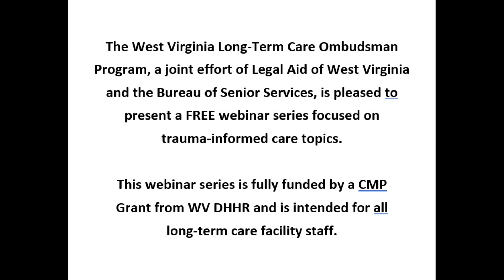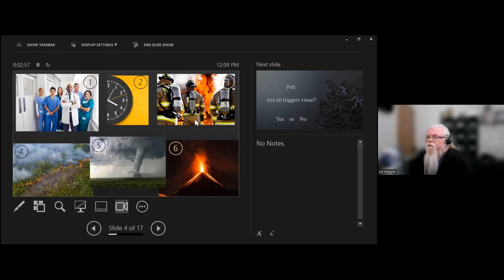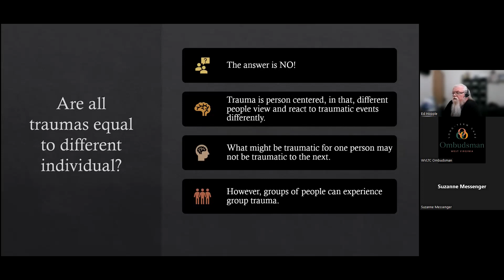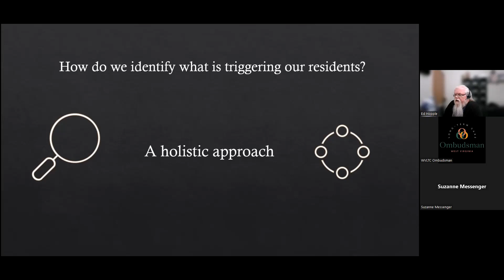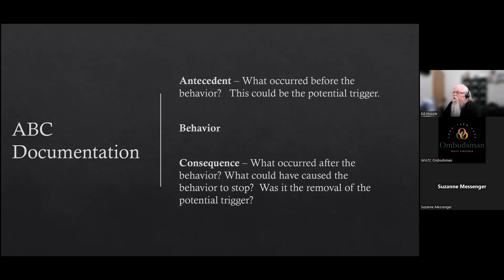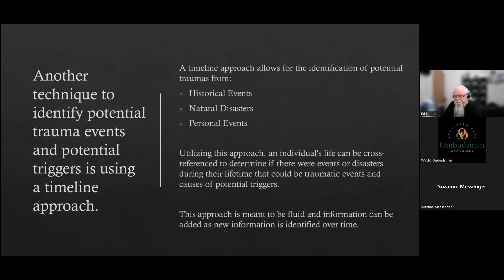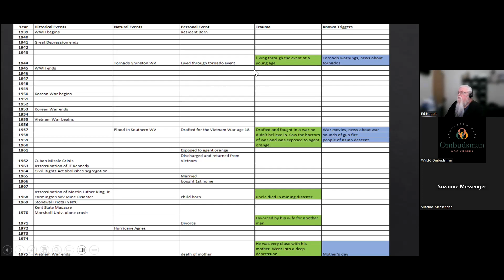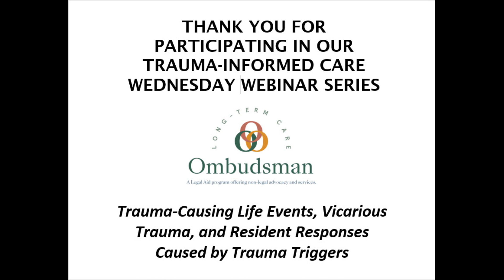Trauma-Causing Life Events, Vicarious Trauma, and Resident Responses Caused by Triggers (April 2023)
A training presented by Legal Aid of WV's Long-Term Care Ombudsman Program on April 19, 2023, focused on trauma-informed care, trauma-causing life events, vicarious trauma, and trauma triggers that result in resident responses.

This video will be available for an extended period of time, and is available for CEUs for watching the recording, taking the post-webinar test, and completing the webinar evaluation through July 19, 2023.

This recorded webinar is approved for 1.0 Activity Director CEUs, 1.0 Administrator CEUs, 1.2 Nursing CEUs, and 1.0 Social Work CEUs.